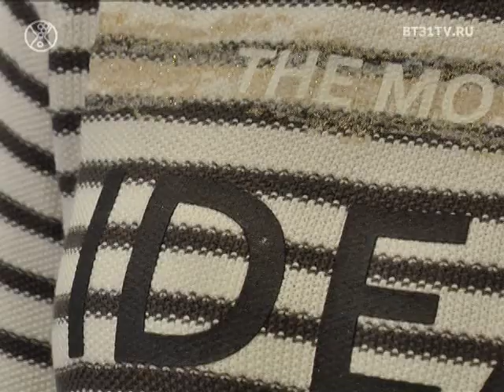Тенденции сезона осень-зима 2018: буквы, надписи и логомания